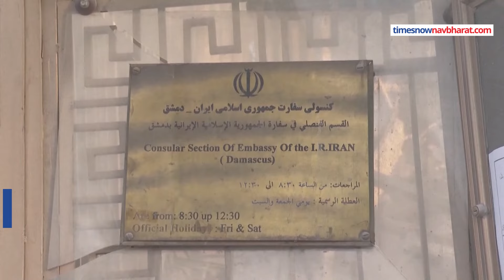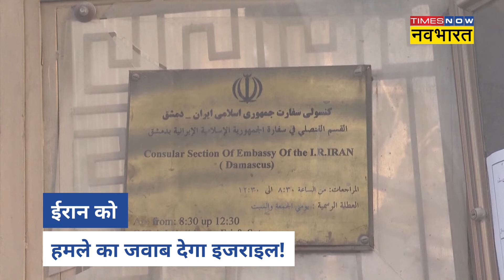Israel Attack on Iran Update: ईरान के Nuclear ठिकानों पर हमला कर सकता है इजराइल!| World News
Israel Attack on Iran Update: ईरान और इजराइल के बीच जंग जैसे हालात पैदा हो गए हैं.ईरान के हमले के बाद इजराइल जवाबी कार्रवाई की तैयारी कर रही है.इस बीच, इजराइल को लेकर खबर आ रही है कि वो ईरान के परमाणु ठिकानों पर हमला बोल सकता है.जानिए क्या है ये पूरा मामला? देखें वीडियो.